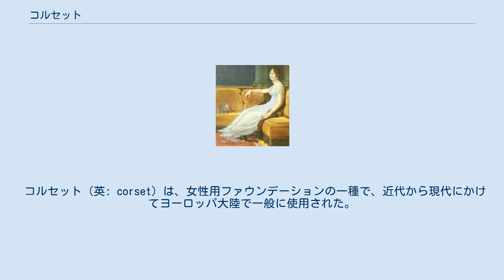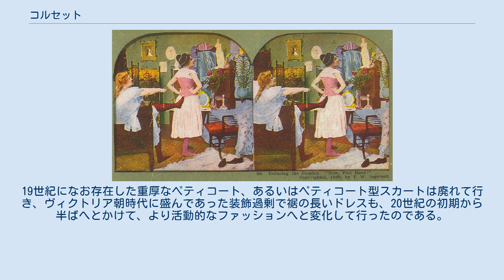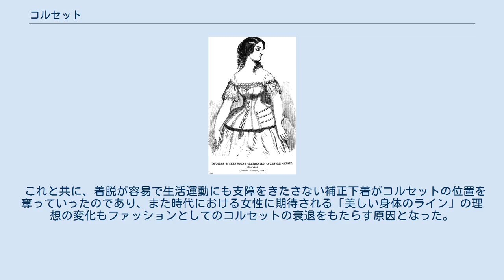コルセット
ゴシック・ファッション
フェティッシュ・クロージング
コルセットをした女性。
 コルセット（英: corset）は、女性用ファウンデーションの一種で、近代から現代にかけてヨーロッパ大陸で一般に使用された。
胸部下部よりウェストにかけてのラインを補正する役割を持ち、ヒップの豊かさの強調と対比的に、胴の部分を細く見せた。
 イギリスでは、コルセットとほぼ同じ目的の補正下着としてステイズ (stays) があった。
これは重層的な構造を持っていたため、ヨーロッパ北部では保温目的でも着用された。
 20世紀中盤以降は、ファウンデーションの素材の進化とファッションの方向性の変化でコルセットは廃れており、今日では医療・運動補助用や趣味、一部の民族衣装を着用する際の装身を目的として使用されている。
 コルセットを着用する女性と、それを手伝う女性の図 コルセットの形状を維持するためのボーンは鯨髭、ないしは鉄鋼製であった。
通常、背後にはハトメに紐を通したレース部分があり、ウエスト部分から取り出された紐を締め付けることによってウェストを細くする。
 このような下着では着用に多少時間がかかるが、一人で着用することも十分に可能である。
しかし、装着時に手伝いがあるとより良く、早く着付けることができる。
後年、女性の社会進出と共にコルセットが廃れたのは、その装着に時間や手間がかかるのも一因とされる。
 ジョゼフィーヌ・ド・ボアルネの肖像 20世紀初頭、ココ・シャネルが婦人服にジャージー生地などの新たな素材や男性服のエッセンスを導入して日常生活における利便性とファッション性を両立したスーツを発表すると窮屈なコルセットは衰退し始めた。
それでも実用的な補正下着としてのコルセットは20世紀半ば頃まで使用され続けるが、下着の生地の素材が進化すると共に多様化し、コルセットとは別種の体型補正下着が素材レベルからデザインされ、これらがコルセットに取って代わって行った。
 20世紀の半ば以降になると女性の社会進出が著しくなり、屋外での活動に適した実用的な形状のスカートが登場した。
19世紀になお存在した重厚なペティコート、あるいはペティコート型スカートは廃れて行き、ヴィクトリア朝時代に盛んであった装飾過剰で裾の長いドレスも、20世紀の初期から半ばへとかけて、より活動的なファッションへと変化して行ったのである。
 これと共に、着脱が容易で生活運動にも支障をきたさない補正下着がコルセットの位置を奪っていったのであり、また時代における女性に期待される「美しい身体のライン」の理想の変化もファッションとしてのコルセットの衰退をもたらす原因となった。
 近年はギプスや腰痛緩和器といった医療具、腹部や腰椎部に負荷がかかる運動における肉体損傷予防および力学的効率化を目的とした運動補助具としてその名前を残している。